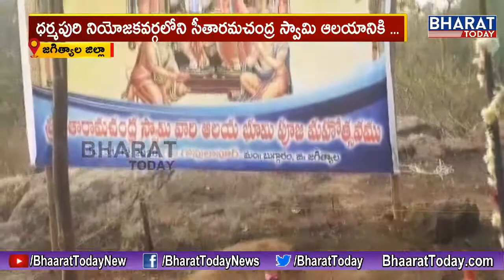Minister Koppula Eshwar Performs Bhoomi Pooja for Seetha Ramachandra Swamy Temple | Jagityala